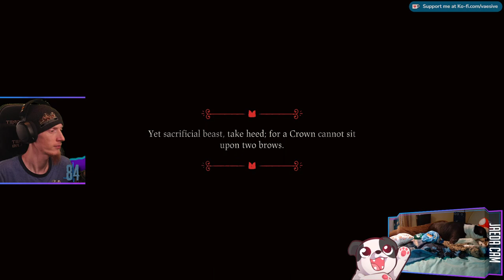STARTING A CULT! | Cult of the Lamb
Starting Cult of the Lamb with Twitch Integration enabled!

Purchase this game while also supporting the channel AND animal rescues!

00:00:00 - Intro & Just Chatting
00:03:15 - DoggoCam
00:06:00 - Gameplay Starts
00:42:00 - Amdusias
00:42:20 - Victory Achieved; Gameplay Resumes
01:17:15 - Valefar
01:17:45 - Martyred; Gameplay Resumes
01:44:40 - Valefar
01:45:35 - Victory Achieved; Gameplay Resumes
02:52:35 - Barbatos
02:53:20 - Victory Achieved; Gameplay Resumes
03:15:30 - Leshy
03:16:55 - Victory Achieved; Gameplay Resumes
04:10:00 - Outro